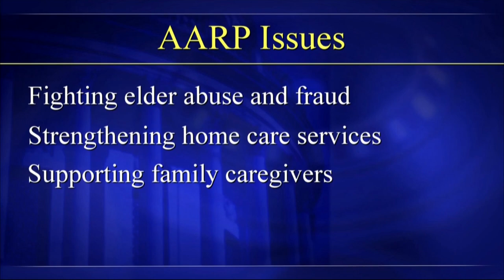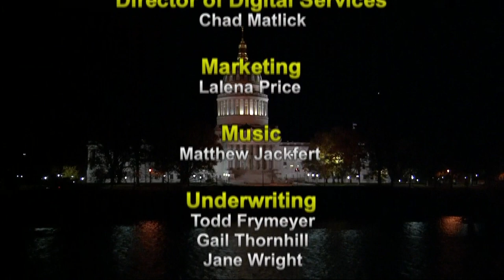The Legislature Today - March 6, 2020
Reporters wrap-up of the day's events, and a story on AARP